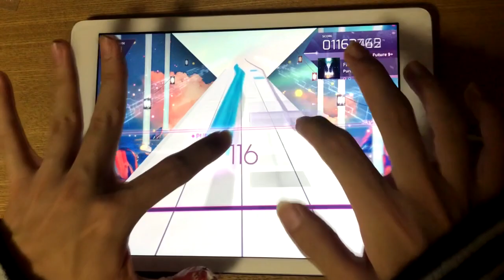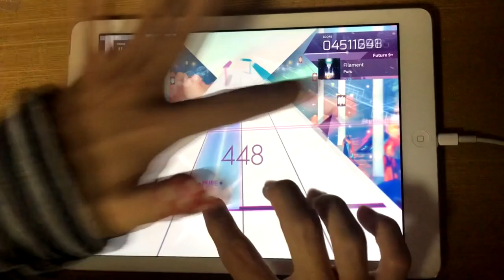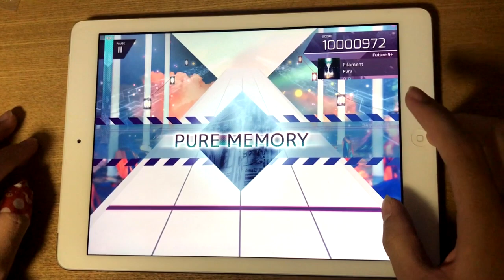Collaboration Video with YouTuber てるふく(TERUFUKU)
てるふく

This is a collaboration video with Terufuku! He mainly uploads Arcaea and Malody video. For example, there are many videos where he talks about what he felt in real time while playing game like first play. If you know Japanese, try to watching it!
Sorry for only Japanese. This YouTuber is mostly streaming in Japanese, so  I think it's better to write it in only Japanese.